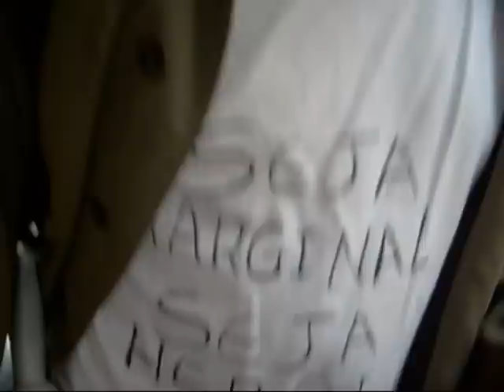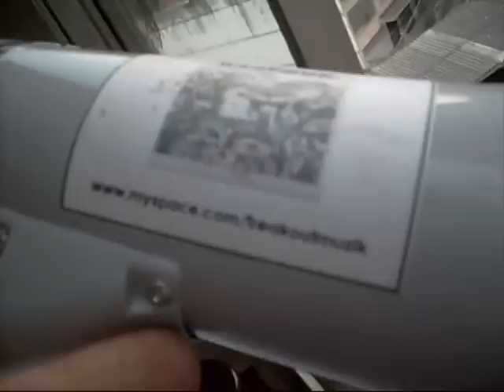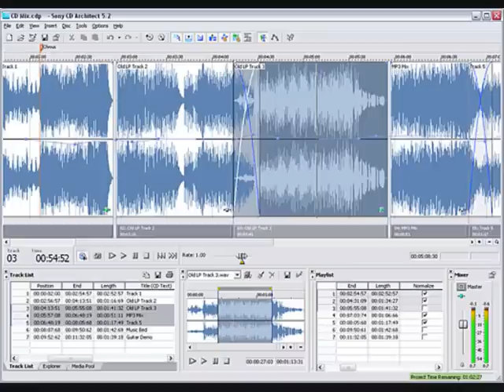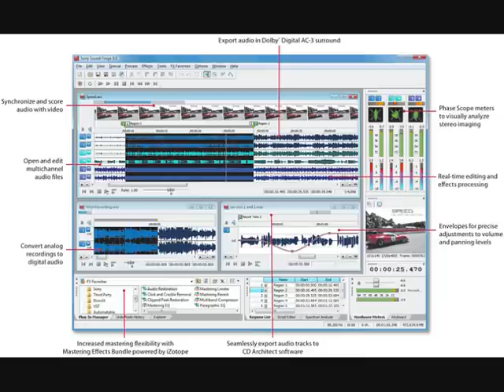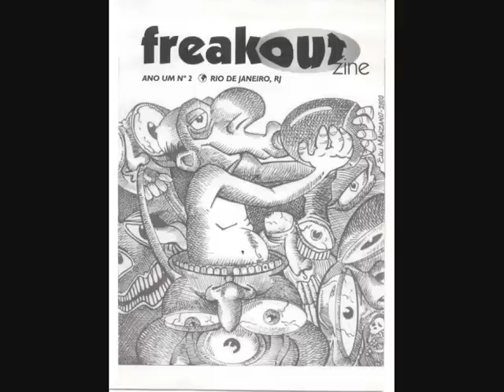spokenwords /Gothan City(Jards Macalé/Capinan)Freak OuT MuziK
de Capinan e Macalé,gothan city ,sob olhar dos freak out muzik